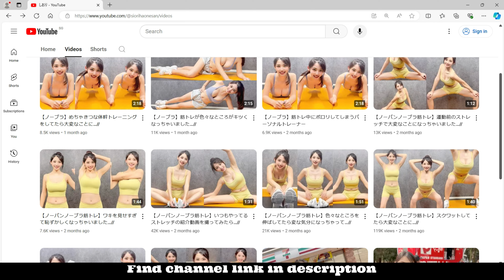Take a Walk - Siori [散歩]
Explore Japan

Channel Name :
しおり